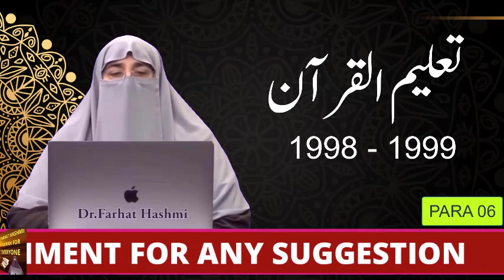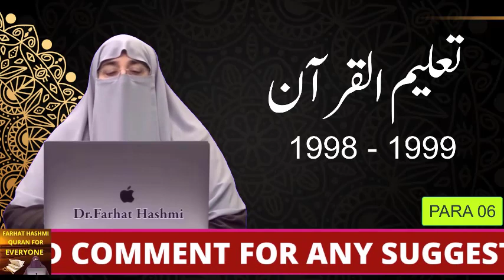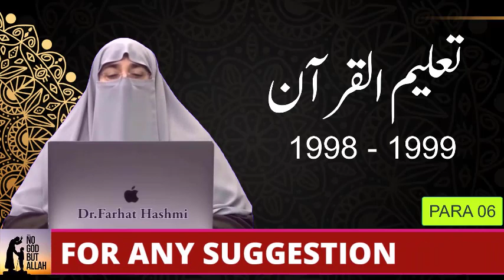TQ1998 - 99 | P06 - L072B | Al Maidah 20 -34 Tafsir 27 - 32 | By Farhat Hashmi